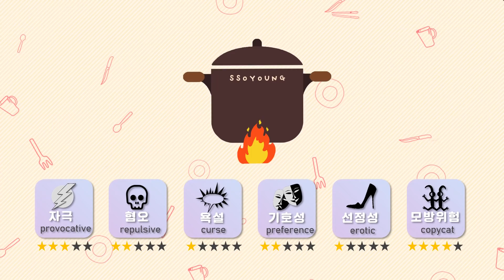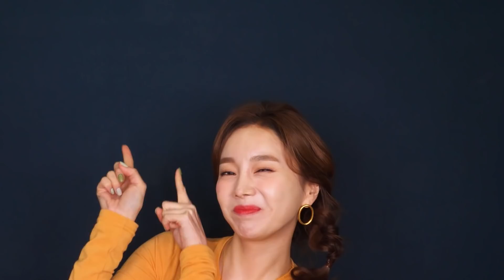[Mukbang ASMR] 매움 끝판왕! 불닭 닭다리🔥 Most Spicy FIRE Sauce Chicken DrumStick Eatingshow realsound Ssoyoung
오늘은 불닭닭볶음을 만들어먹어봤는데요
아..진짜 아직도 입에서 불이나는것같네요..
평소 불닭소스를 좋아하고 즐겨먹던터라 맵지않을꺼라생각했는데,
매운고추 와장창 넣고 볶아서였을까요?
진짜 죽을맛이더군요😭😭😭
근데 신기하게도 맛은 죽음이라는거!!
정말 매운거좋아하는 분들을 위해 팔아도될만큼 맵고 맛있더이다!
닭볶음탕으로 만들어 먹어도 최고일것같아요👍
너무매워서..중간에 아이스크림 먹방도 본의아니게 추가되었다는점.ㅋㅋㅋㅋ
여러분 오늘도 제영상 맛있게 봐주세요❤

Fire chicken drumsticks~~
Today I made Fire chicken stired-fried drumpsticks
Ah... it really feels like it's still burning in my mouth...
I usually like fire chicken sauce, so I thought it wouldn't be spicy.
Was it because spicy red pepper was added and fried?
It really tasted like dying 😭😭😭
But surprisingly, the taste is very good!!
It is spicy and delicious enough to be sold for those who like spicy things!
I think it would be the best to eat it with chicken stir-fried soup.
It's so spicy that I added a ice cream mukbang in the middle of this video lol
Everyone, please enjoy my video again today❤